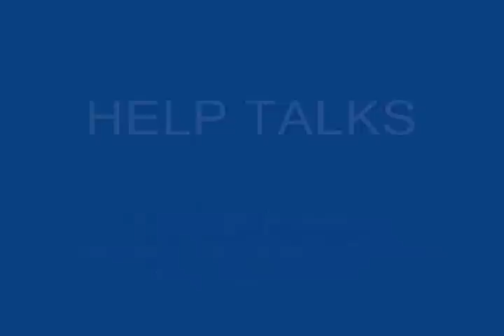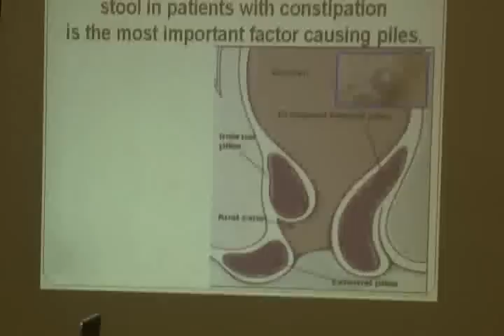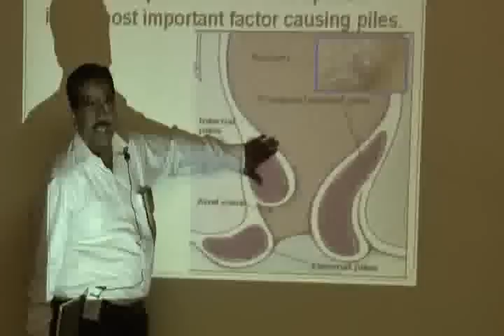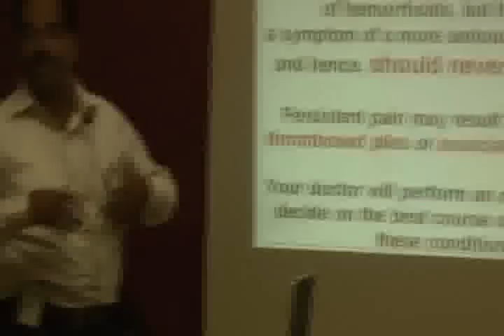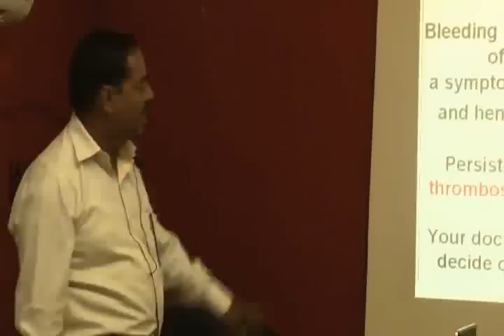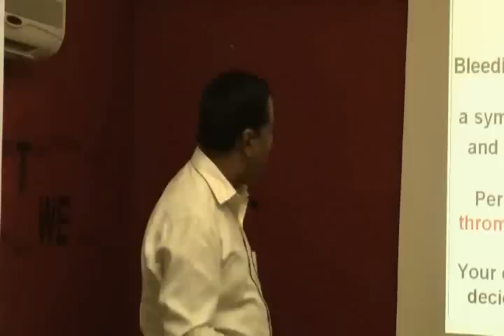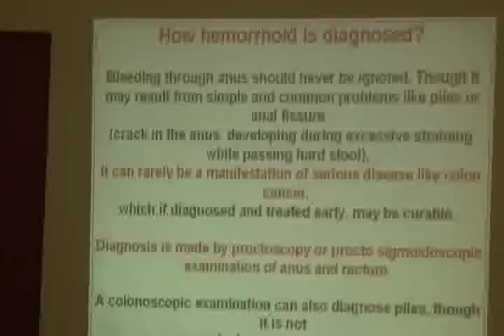Injection Treatment for Piles Part 1.wmv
This video is a talk by Dr.Imtiyaz Kondkari at HELP on 10th Dec,10. Topic "Injection Treatment for Piles". This is part of the HELP Talk series at HELP, Health Education Library for People, the worlds largest free patient education library